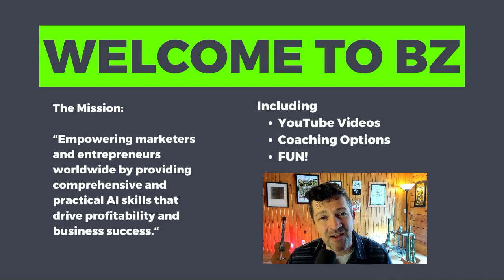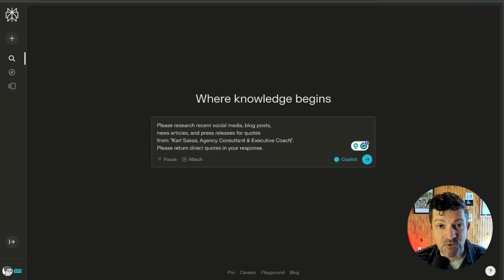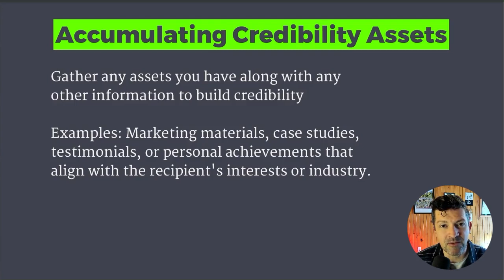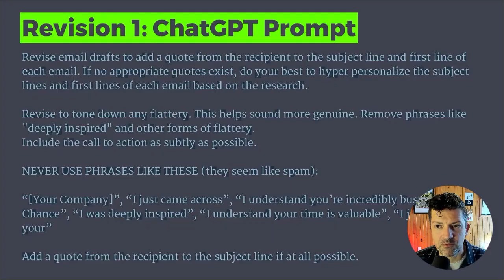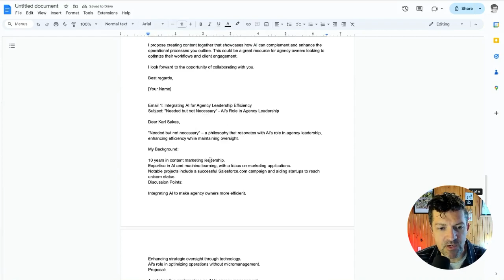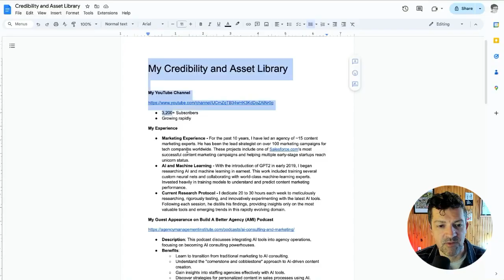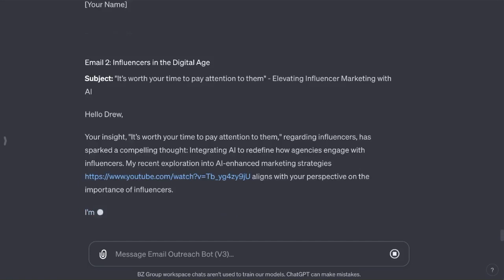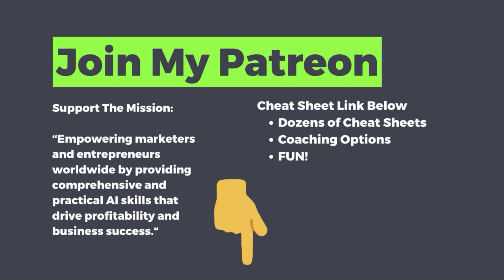Email Marketing with ChatGPT: Mastering Nex Gen Cold Email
Struggling to get your emails noticed amidst the relentless tide of inbox clutter? Discover the power of hyper-personalization in email outreach with my latest video. Tailored for marketing managers, SDRs, sales reps, recruiters, fundraisers, alumni relations professionals, and podcasters seeking guests, this tutorial is your ticket to unlocking higher conversion rates, increased revenue, improved customer engagement, and enhanced brand recognition.

BLAZING ZEBRA CustomGPTs 👇🏽

🔥 What You'll Learn:
- The step-by-step process of creating hyper-personalized email outreach using ChatGPT.
- AI Prompts to research and tailor your message to resonate with your recipient's interests and needs.
- Strategies for incorporating your credibility and marketing assets to make a compelling case.
- Crafting a clear call-to-action (CTA) to guide your recipient on the next steps.
- Tips on refining your drafts for that perfect pitch that stands out.

📌 Chapters:
00:00 - Introduction
01:30 - Email Outreach with AI Process Overview
02:42 - Email Outreach Research with Perplexity.ai
04:18 - Building Your Credibility and Asset Library Knowledge Base
05:26 - Drafting Outreach Emails Using ChatGPT
06:44 - ChatGPT Prompt For Revising Email Outreach
09:31 - My CustomGPT for Email Outreach (Demo)
12:40 - Closing thoughts

🌟 If you're new to the Blazing Zebra channel, a warm welcome! Join me in empowering entrepreneurs and marketers worldwide with practical AI skills that drive profitability and business success.

My mission is to equip entrepreneurs and marketers with cutting-edge AI tools and techniques, ensuring they stay ahead in the fast-evolving digital landscape.